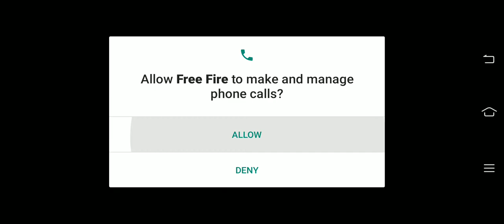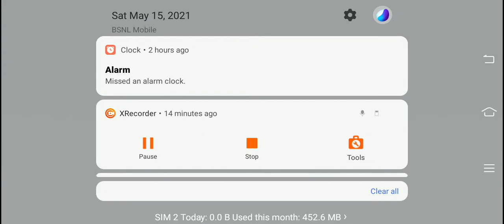game diley dawlod